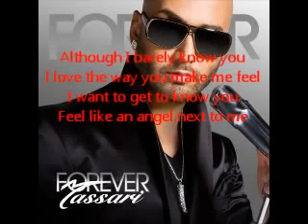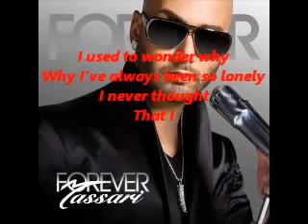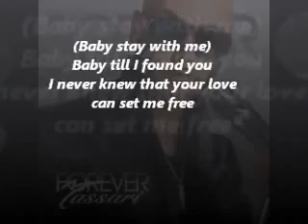‫اجمل اغنيه لمساري Official Video MASSARI NEW VOICE‬‎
MASSARI YOUTUBE vidéo lyrics